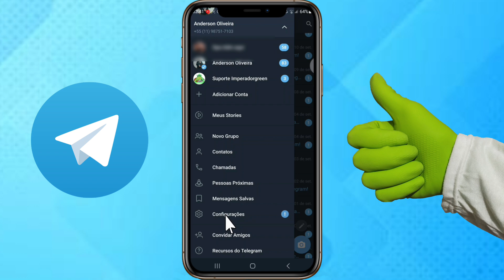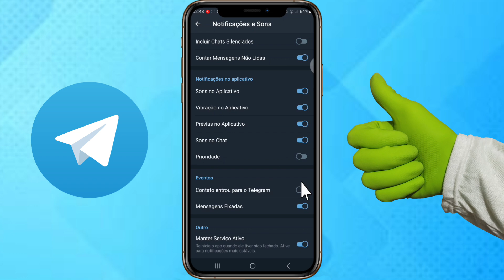Como Desativar As notificações quando um contato entrar no Telegram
Seu contato entrou para o Telegram
provavelmente se você usa o Aplicativo de mensagens do Telegram, você recebe esse tipo de notificações todos os dias não é mesmo?
Nesse vídeo vou te ensinar como desativar esse tipo de notificação.

POSSÍVEIS TAGS QUE PODEM LHE AJUDAR A ENCONTRAR ESSE VÍDEO.
Notificações
Contatos
Android
iOS
Tutorial
Como fazer
Desativar
Remover